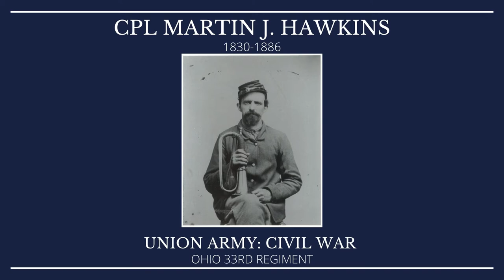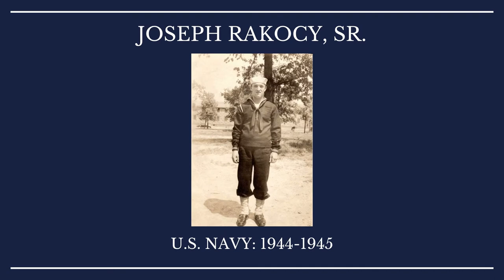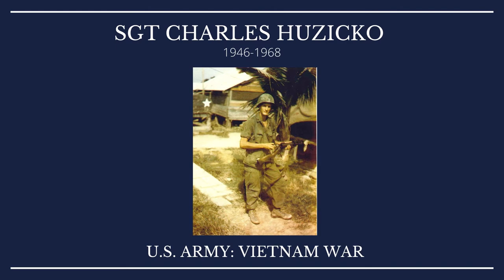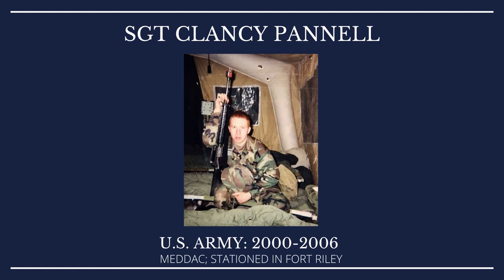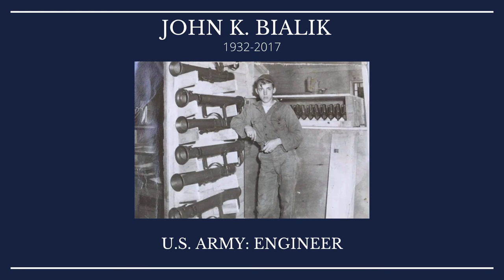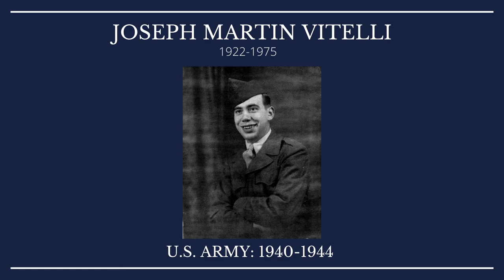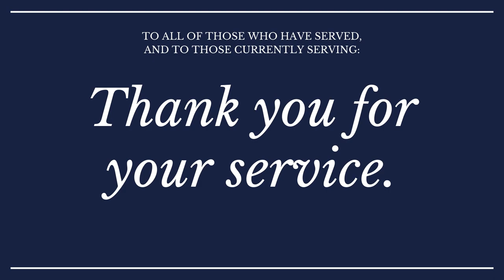Veterans Day Tribute from The Public Library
To those in uniform serving today and to those who have served in the past, we honor you today and every day. Please take a moment today to watch this video tribute from the Public Library of Youngstown and Mahoning County. Thanks to all who submitted photos.